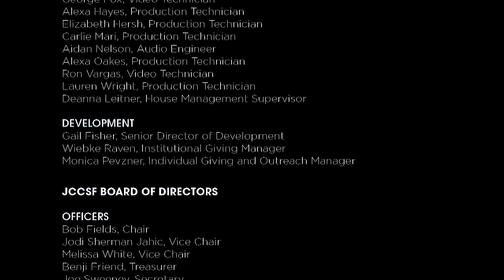Sarah Abrevaya Stein | JCCSF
Family Papers: A Sephardic Journey Through the Twentieth Century
In conversation with Janine Zacharia

The Levy family established itself in Salonica (now Thessaloniki, Greece) in the 18th century and for two centuries published books and newspapers for the region’s Sephardic Jews. With the Ottoman Empire’s collapse, the Levys scattered throughout the world but kept in touch through letters. Drawing on this rich correspondence, Stein, the award-winning author of Extraterritorial Dreams uses the family’s experience to trace the history of Sephardic Jews through the twentieth century, showing how individual lives were affected by world wars, shifting political boundaries and the Holocaust – which wiped out several branches of the Levy family.

Janine Zacharia is the Carlos Kelly McClatchy Visiting Lecturer at Stanford University, and writes regularly about foreign affairs, the intersection of technology and national security, and media trends for the San Francisco Chronicle, Slate and other news outlets.